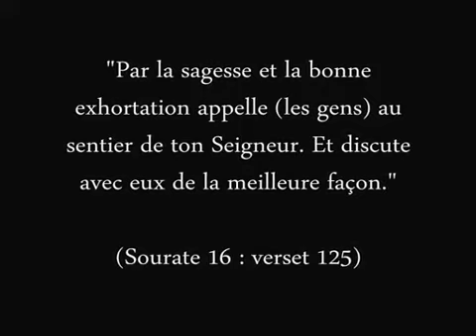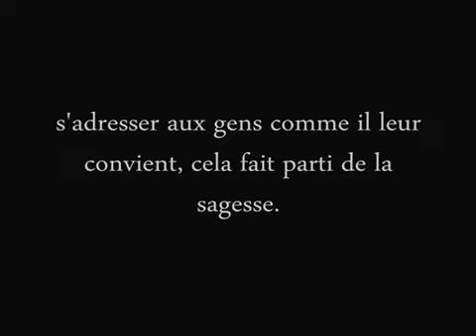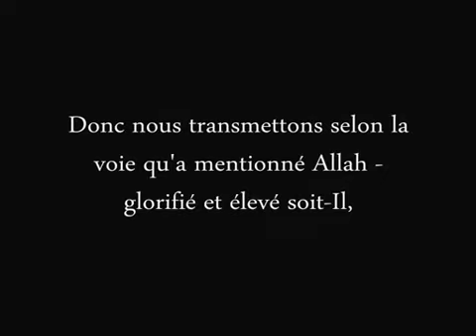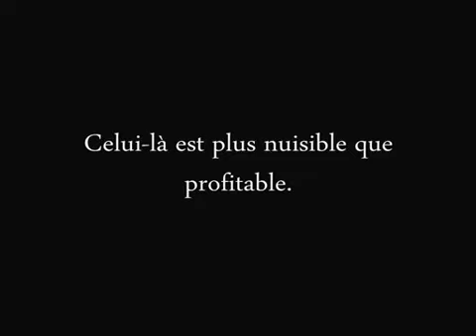Prêcher sans science [Shaykh Salih Al-Fawzan]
VERIFIEZ DE QUI PRENDRE VOTRE RELIGION (cours audios)

Al-Foudayl Ibn 'Iyad -Qu'Allah lui fasse miséricorde- (m 187H) a dit :

« Quiconque s'assied avec une personne de l'innovation, fais attention à lui. Quiconque s'assied avec une personne de l'innovation n'a pas reçu de sagesse. J'aimerai qu'il y ai un mur de fer entre moi et la personne de l'innovation. Manger avec un juif ou un chrétien m'est préférable au fait de manger avec une personne de l'innovation. » (Al-Lalika'i n°1149)

Aboul-Djawza -Qu'Allah lui fasse miséricorde- (m 83H) a dit :
« Que les cochons habitent à côté de chez moi m'est préférable au fait que l'un d'eux (gens des passions) habite à coté de chez moi. »
(Shar Ousoulil-'Itiqad 1/131)

Cours audios sur Kitab At-Tawhid (Le livre de l'Unicité)

As-Salaf est un terme général se référant aux pieux prédécesseurs de l'Islam et à tous ceux qui suivent leurs pas dans leur croyance, actes et morale.